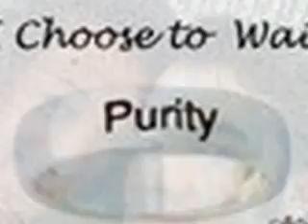Daughter, Love, Sister Story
Can someone tell me if they have the following:

Jonas Sister?
Jonas Daughter?
Jaylor Love Story?
Jemi Love Story?
or a Kevin and Danielle Story?

I really want to read them :))
tell me if you have one that i can read and ill be sure to subscribee!